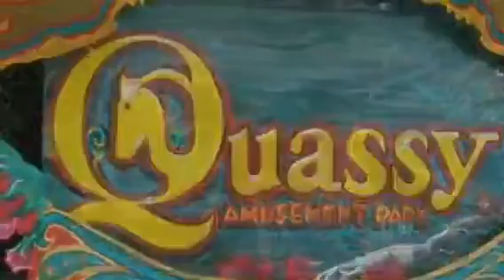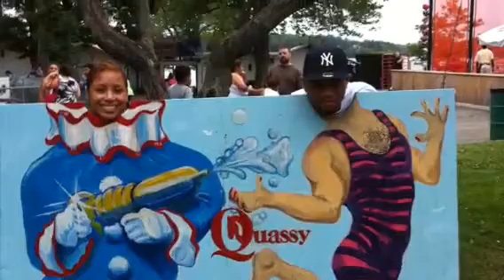Jaylen and Friends at Quassy Park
Quassy Park, jaylen